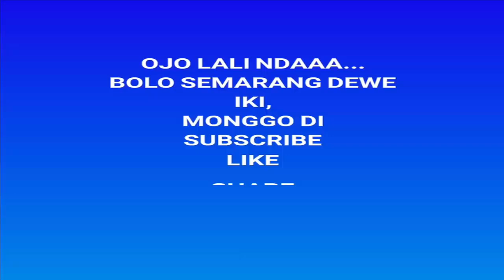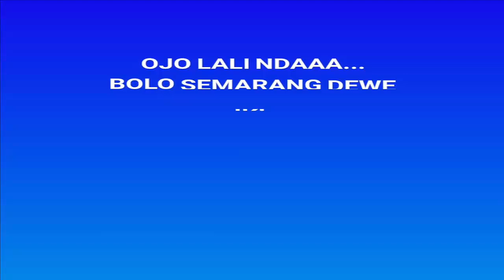PSIS Semarang VS Borneo FC, Mahesa Jenar Wjib Menang !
PSIS Semarang mengusung misi penting keluar dari zona degradasi pada laga terakhir di bulan ramadan ini.

PSIS akan jamu Borneo FC hari Rabu, 6 Juni 2018.

Lawan Pesut Etam, PSIS wajib petik tiga poin.

Terimakasih.

Backsound by :

Artis : Superhero (feat. Chris Linton) [NCS Released]
Title : Unknown Brain